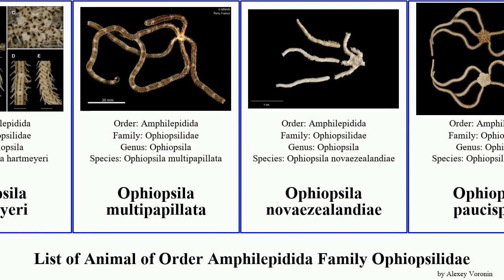List of Animal of Order Amphilepidida Family Ophiopsilidae ophiopsila aranea guineensis Rewired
Ophiopsila guineensis
Ophiopsila hartmeyeri
Ophiopsila multipapillata
Ophiopsila novaezealandiae
Ophiopsila paucispina
Ophiopsila platispina
Ophiopsila annulosa
Ophiopsila aranea
Ophiopsila riisei